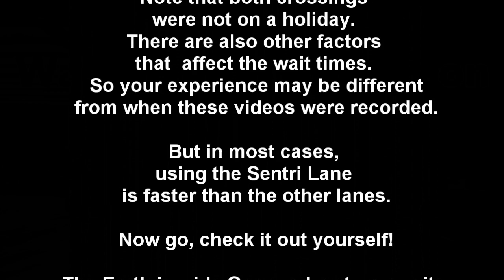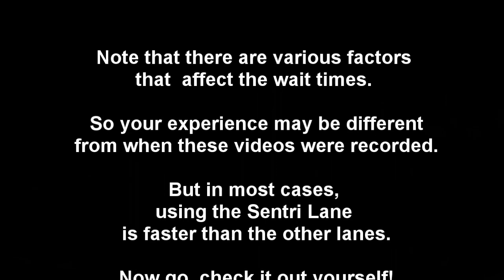Wait Times Comparison - Calexico-Mexicali Border Crossing West Sentri Lane Return to USA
This video compares the wait times of my drive back to the USA at the Calexico-Mexicali West Border Crossing using the Sentri Lane.

The first part shows the border crossing on a Sunday morning.

The second part shows the border crossing on a Sunday afternoon.

Note that both crossings were not on a holiday. There are also other factors that  affect the wait times. So your experience may be different from when these videos were recorded.

But in most cases, using the Sentri Lane is faster than the other lanes.

Now go, check it out yourself!

The Earth is wide Open; adventure awaits.

Open Earth II

Contents:
00:00 - 00:33 Intro
00:34 - 01:17 Crossing on a Sunday morning
01:18 - 02:57 Crossing on a Sunday afternoon
02:58 - 03:11 Epilogue